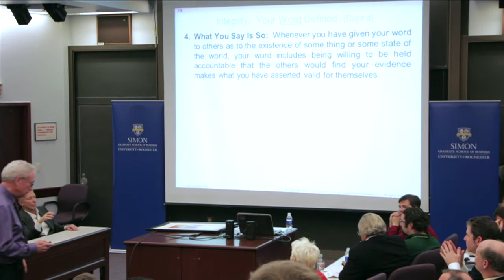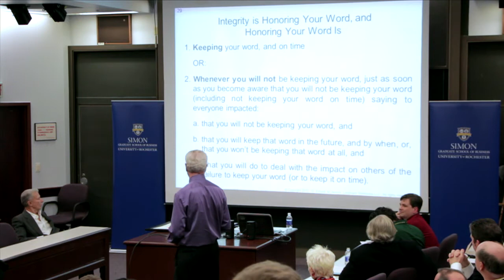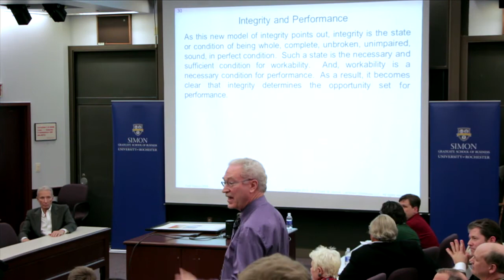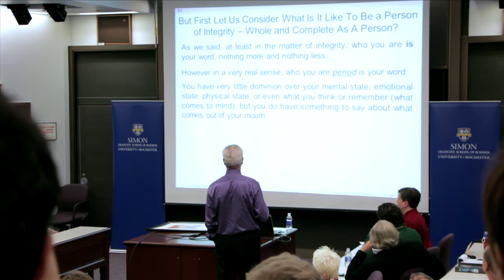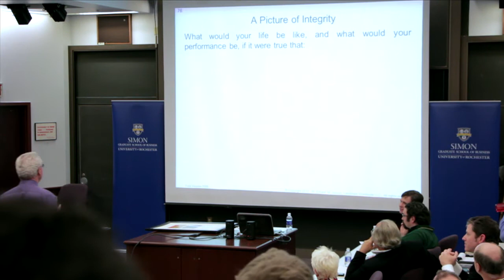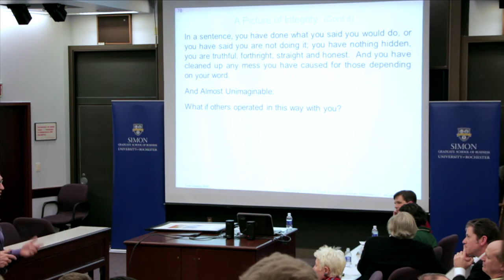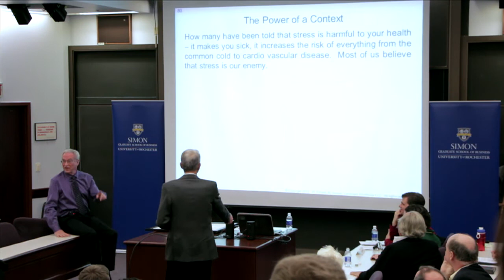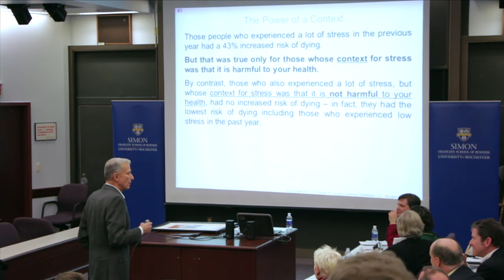Michael C. Jensen Sands Leadership Lecture Part 7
Part 7: Professor Michael Jensen and Werner Erhard, two extraordinary thinkers, engage in a conversation that explores groundbreaking access to being a leader and to the effective exercise of leadership as one's natural self-expression.